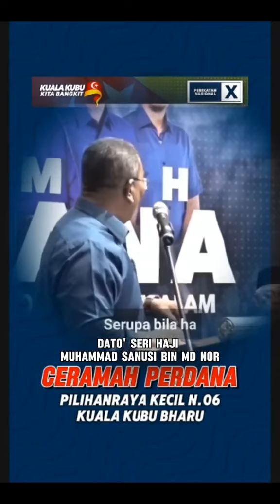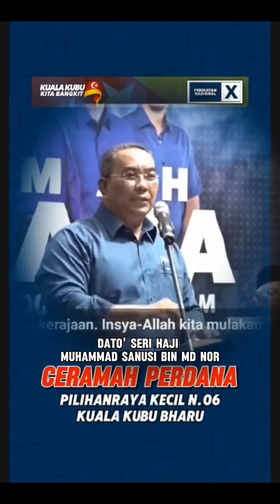KISAH BENAR!!! MB Sanusi lari menyorok dalam kebun getah elak ditangkap polis.